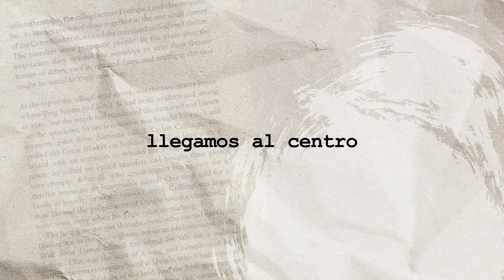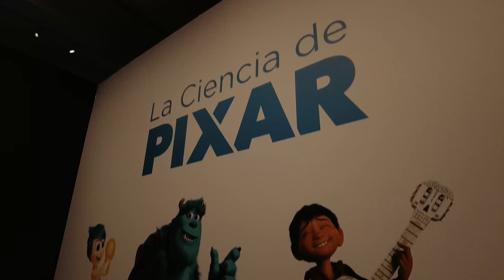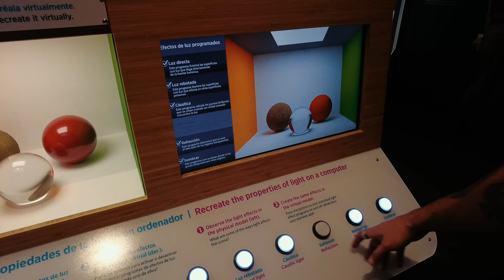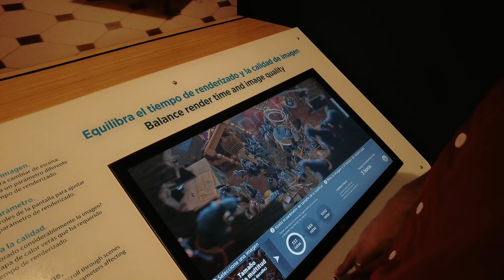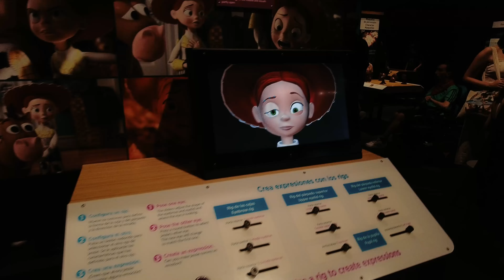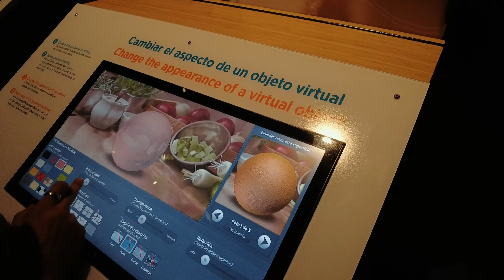Un día conmigo.... visitando LA CIENCIA DE PIXAR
En el último momento decidimos ir a ver la exposición de Pixar Science y aprovechamos para cenar por ahí.
La verdad que fue todo un acierto, porque me encantó. Interactiva, llena de curiosidades, pruebas y aprendizaje... es pequeña pero completa.
Y si te interesa el mundo de la animación, el diseño, o simplemente eres de naturaleza curiosa, es genial.